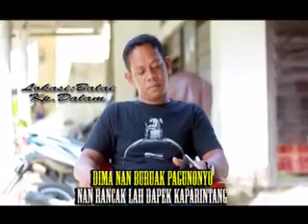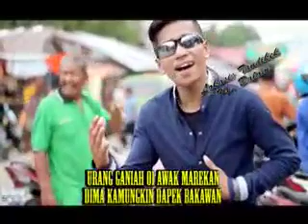Lagu Minang - Indak Disasa Lai - Dony Paris - (Official Music Video)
Lagu Minang Karya Henky Hendrawan (Idham)

Title : Indak Disasa Lai
Artist : Dony Paris
Song Writer : Henky Hendrawan (Idham)
Album : Tanun Salah Banang.

Mudah2an lagu ini dapat Menghibur Sahabat dimana saja berada.

Aamiin.

Dan Terima Kasih buat Sahabat yg telah mendukung n Mensupport Channel ini, Semoga Sahabat sekalian senantiasa sehat selalu, dimudahkan segala sesuatunya, dilancarkan Rezekinya, dan dijauhi dari Musibah, Aamiin